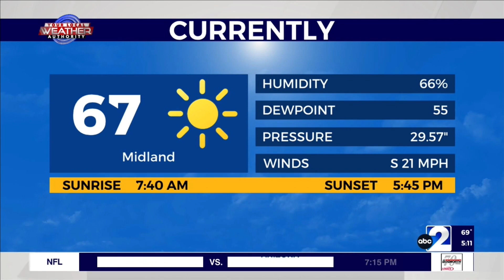Windy & Drier Weather in West Texas 12-12-2022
Temperatures have taken a dive across The Basin as KMID / KPEJ Weekday Morning Meteorologist Ryan DePhillips highlights the high temperatures in the 60’s and 70’s with thin clouds for many. Below-freezing temperatures tonight will give way to lower high temperatures tomorrow for many, but stronger winds will start to switch more out of the northwest, which will bring in drier conditions in the lower levels of the atmosphere in the coming days.